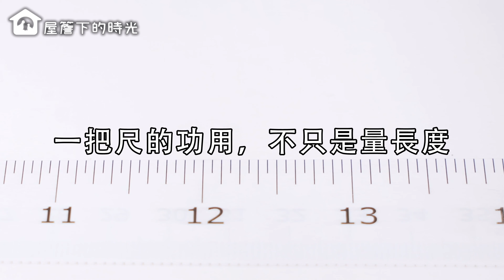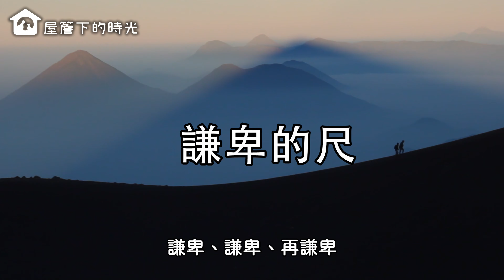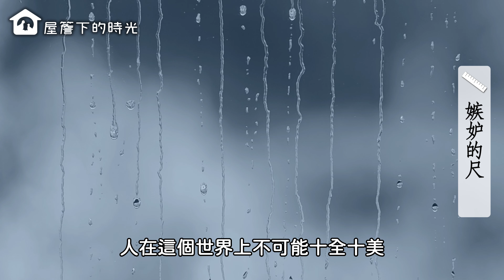一把尺的功用，不只是量長度【屋簷下的時光 Time under the eaves】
在一個家庭的地下室中，父親以地下室的門框為他的兒子量身高，讓孩子站在門框邊，用尺量測身高，再用鉛筆在門框上劃一下，這是許多家庭會用來量測孩子身高的方式，也可以見證孩子的成長。